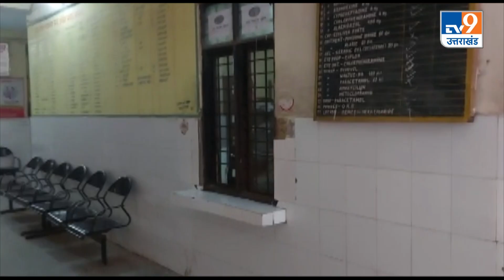Shravasti: CHC बिना प्रशिक्षण लगा रहे इंजैक्शन, ऊपर से मोटी रकम की कर रहे वसूली। TV9UPUK